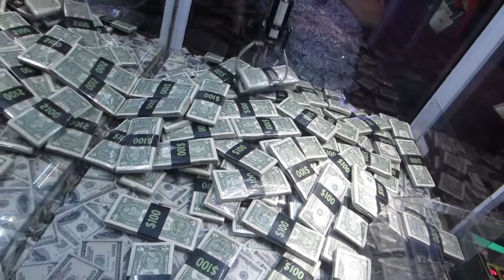Holding a Baby LION!!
*Cruise day 2! Ensenada, Mexico! An amazing experience! Got to pet a baby LION! ON MY GOSH!

Let me know if you liked it by liking it :) it'd make me super smiley :)